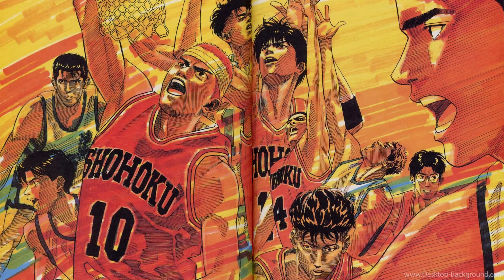90's Anime Music | Anime Music Compilation | My Favorite Anime Music Mix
Anime Ost - 90’s Anime - Anime Playlist - Anime Song
Description : This video contain OST’s from your favorite anime.

anime ost
anime ost
anime ost
anime songs remix,
anime songs cover,
anime songs amv,
anime songs best,
anime songs compilation,
anime songs compilation 90s,
anime songs for sleep,
anime songs full,
anime songs famous
animeostplaylist,
animeostsongs,
animeostcover,
animeostamv,
animeostalbum,
animeostbest,
animeostbackgroundmusic,
animeostbattletheme,,
animeostcollection,
animeostdownload,
animeostfull,
animeostforsleep,
animeostfamous,
animeosthits,animesongsplaylist,
animesongsremix,
animesongscover,
animesongsamv,
animesongsbest,
animesongscompilation,
animesongscompilation90s,
animesongsforsleep,
animesongsfull,
animesongsfamous